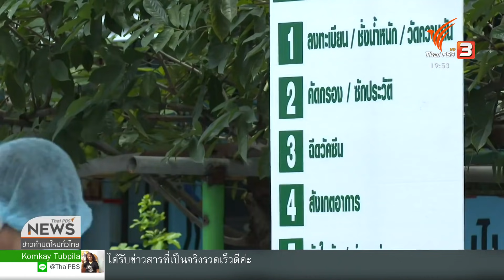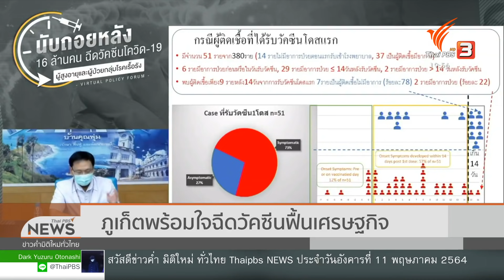โจทย์ท้าทาย กระจายวัคซีน : พลิกปมข่าว (11 พ.ค. 64)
ท่ามกลางสถานการณ์ระบาดที่ตัวเลขผู้ติดเชื้อยังทะลุหลักพันต่อเนื่อง ขณะที่กลุ่มเป้าหมายคือผู้สูงอายุและกลุ่มโรคเสี่ยง 16 ล้านคน มาลงทะเบียนเข้ารับวัคซีนเพียง 1,600,000 คน นี่กลายเป็นโจทย์ท้าทายสำคัญที่ผู้เกี่ยวข้องต้องผ่านไปให้ได้ เพื่อเป้าหมายสร้างภูมิคุ้มกันหมู่

ติดตามชมรายการพลิกปมข่าว วันอังคารที่ 11 พฤษภาคม 2564 ในช่วงข่าวค่ำมิติใหม่ทั่วไทย ทางไทยพีบีเอส หรือรับชมย้อนหลังได้ทาง